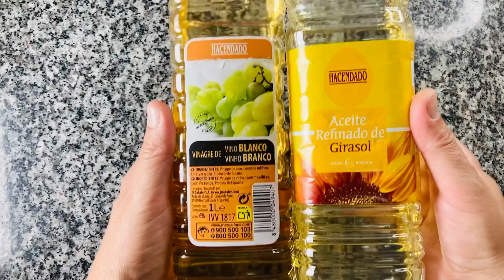Paté de ajo negro delicioso | Cómo preparar mayonesa casera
Hoy en Ñam Ñam Cooking preparamos una deliciosa mayonesa con un ingrediente coreano: el ajo negro. Es sencilla, fácil y ¡deliciosa!

***No os olvidéis de subscribiros al canal ***

Ingredientes

7 dientes de ajo negro
1 huevo
1 cucharada sopera de vinagre de vino blanco
La punta de una cucharilla de sal
1 vaso de aceite de girasol
Panecillos variados: picos, regañas, panecillos de pasas

[•] Sin lactosa: este plato no lleva lactosa
[•] Sin gluten: marca Schär hace panecillos sin gluten, picos sin gluten: marca Carrefour, Abuelobread, Panceliac
[•] Opción Vegana: sustituye el huevo por leche de soja y procede igual que en el vídeo

Maridaje: Albariño, Ribeiro, Torrontés blanco argentino

Método

-Ponemos un huevo en un vaso para batidora, añadimos sal y vinagre y batimos hasta formar espuma
-Añadimos los ajos negros y batimos
-Añadimos el aceite poco a poco hasta alcanzar el espesor deseado
-Emplazar con panecillos variados